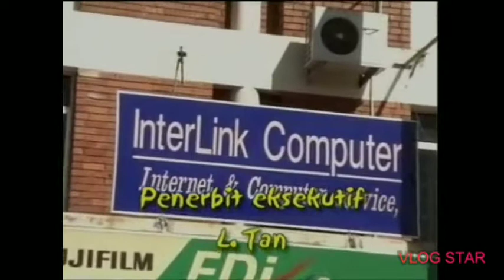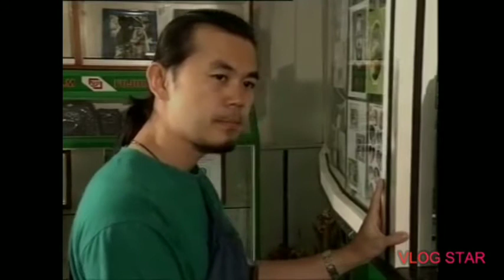Drama Komedi Ah Sang Dics 1